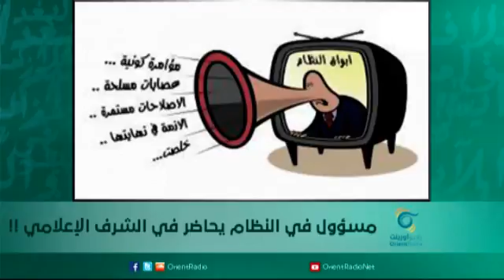اسببيرين Best of | 27/06/2015